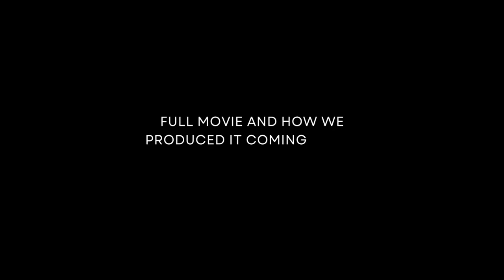How to make a movie with AI content generation tools | End Result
You can produce a complete intriguing movie with Artificial Intelligence Tools and software if you know what to do. This video is the result of the use of some AI tools to create a movie.
(I apologize for the low graphics quality... the final movie would have enhanced graphics)

I asked an AI to write a story for me, at first it performed poorly but after some iterations, it was finally able to write a coherent story.

The full movie and the processes, tools and methods used would be uploaded to this channel in October.